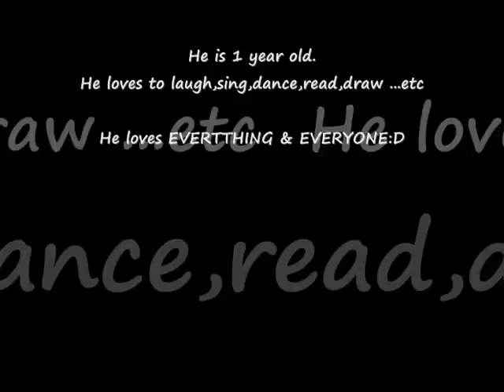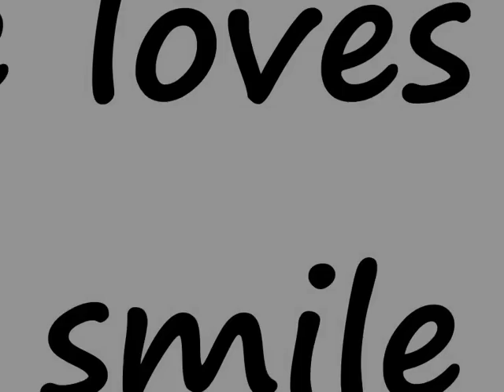Gap Casting Call 2010-Kester Chen Hao Yu(Malaysia)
This is a short introduction video of Kester Chen Hao yu.
He is one year old.
He loves to laugh, sing ,dance, draw, read and etc.
He is so cute and adorable, with the most innocent face and bubbly smile:D

Hope you guys enjoy this video :P
.and.
Pls vote for him ,if u think he got the potential to be the next GaP Face:)

2) click "casting call" at gap malaysia page
3) click "start now" at casting call
4)Choose "Malaysia"
5)Look for Kester under category "K"
6)Click on his picture
6) Finally,click "vote for Kester Chen Hao Yu" on the picture:D

Thanks:D